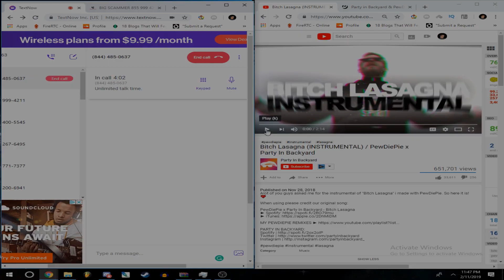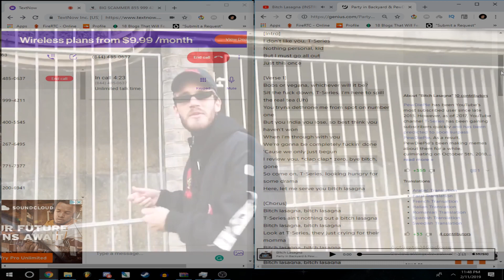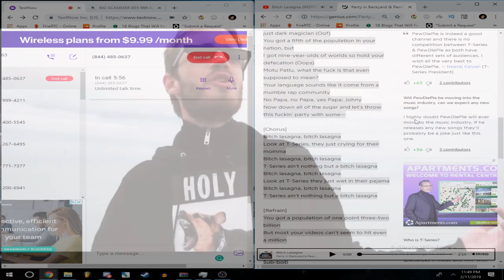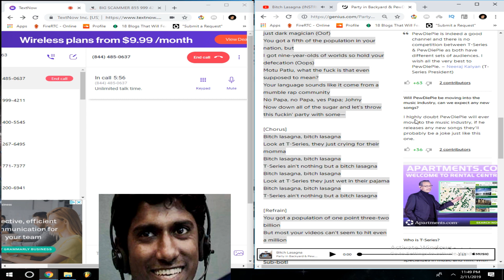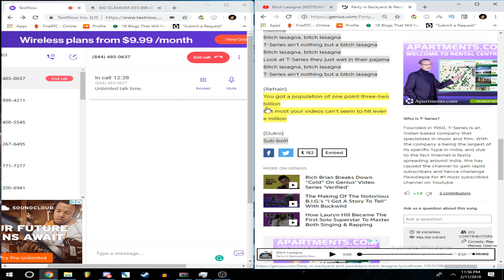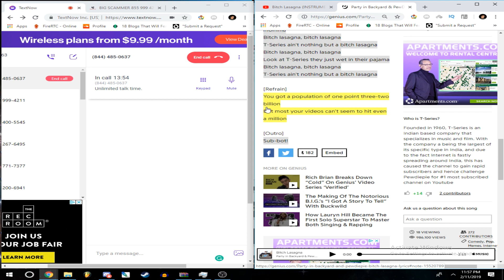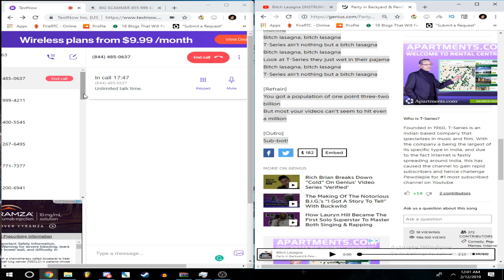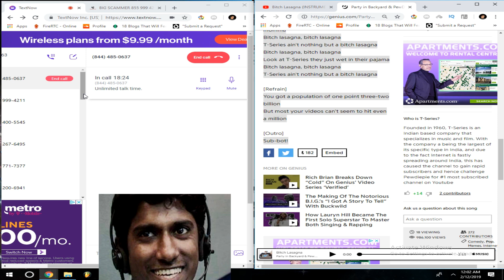INDIAN SCAMMER DEFENDS T SERIES? | SINGING BITCH LASAGNA TO AN INDIAN TECH SUPPORT SCAMMER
In this video, in order to save PewDiePie from T Series, I sing PewDiePie's "Bitch Lasagna" to an Indian Tech Support Scammer. Little did I know that the scammer was prepared to defend T Series with everything they had...

I read every comment, and appreciate any type of feedback you leave on my videos.

meant to harrass anyone of
any race/culture/etc. This is
not meant to insult anyone of
Indian heritage. It is simply to
 bring attention to phone scams
and how they are executed. A
scammer is a scammer, no matter
what race. I do not condone racism.

Please do not harrass anyone of the
heritage associated with the scammer.
Just harass the scammer. ;)

-Flowmotion